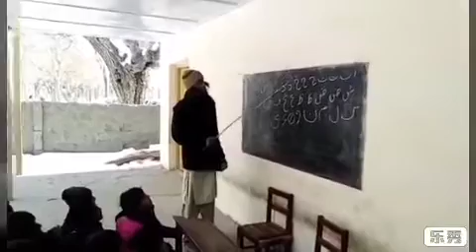Urdu alib Bay in balti style